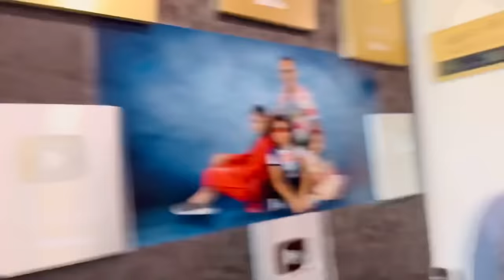Luka Chuppi Khailain 🙈 || Hide & Seek || Short Story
Your quarries:

Luka Chuppi Khailain
Hide & Seek
Short Story

Musa Tanveer
From  UAE